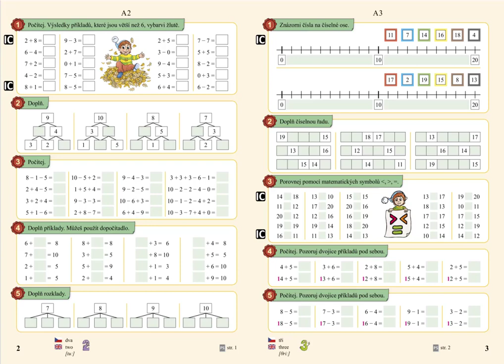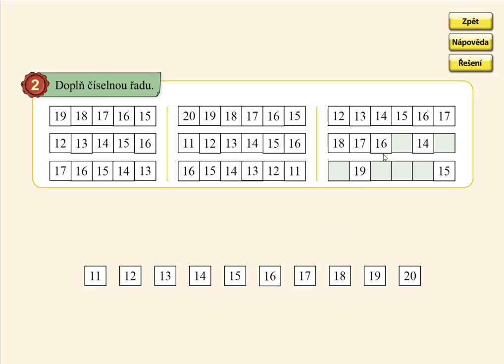Číselné řady v oboru 0 až 20, MATÝSKOVA MATEMATIKA 4. DÍL - POČÍTÁME DO DVACETI, str. 3, cv.2